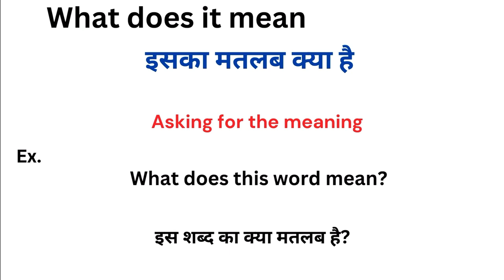What does it mean meaning in hindi | What does it mean ka matlab kya hota hai | Word meaning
What does it mean meaning in hindi
What does it mean ka matlab kya hota hai
word meaning
what is what does it mean
What does it mean हिंदी अर्थ